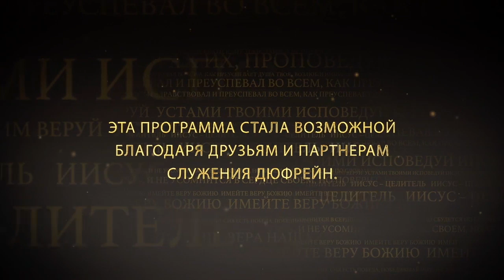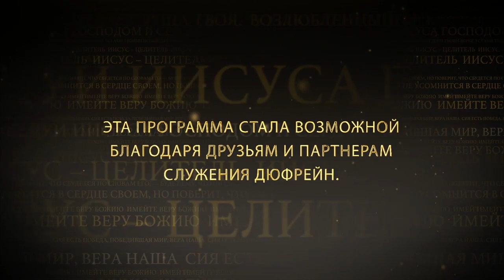СЛУЖЕНИЕ ИСЦЕЛЕНИЯ. «Иисус — Целитель» (44)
В 12-ой главе 1-ого послания Коринфянам говорится о девяти проявлениях духа, среди которых есть слово знания, то есть откровение о ситуации в прошлом или настоящем; слово мудрости – откровение о чем-то, что произойдет в будущем. Здесь также говорится о дарах исцеления и о чудотворениях.

На этом служении пастору Нэнси Дюфрейн было дано послужить в различных исцелениях.

Высвободите свою веру, и Дух Божий послужит исцелением вам!